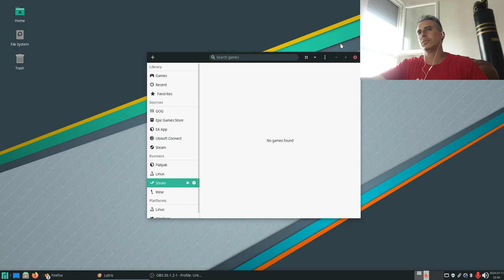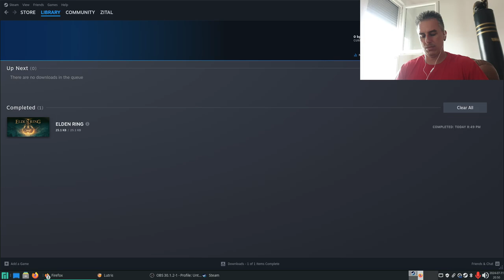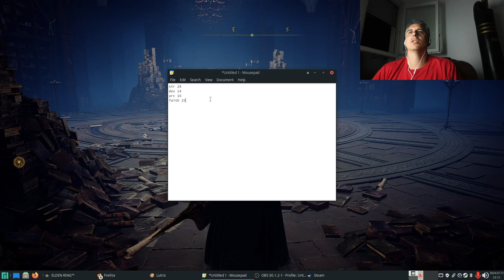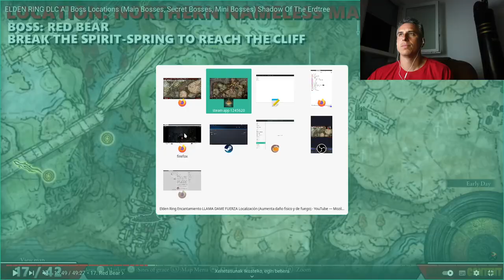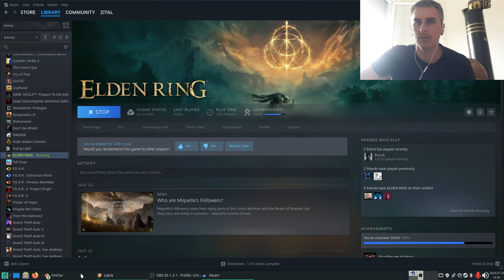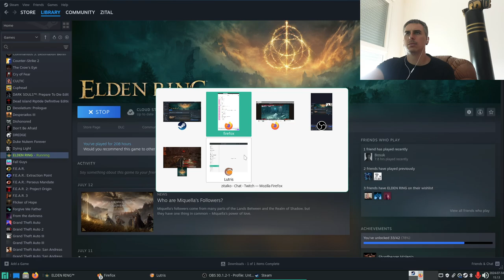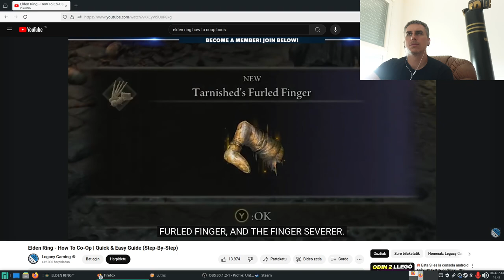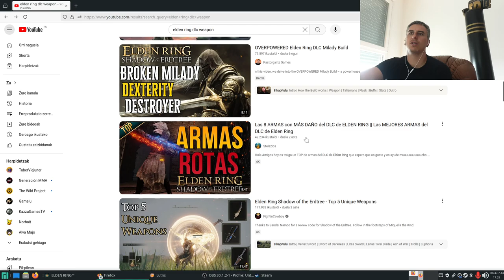Elden Ring DLC: #6